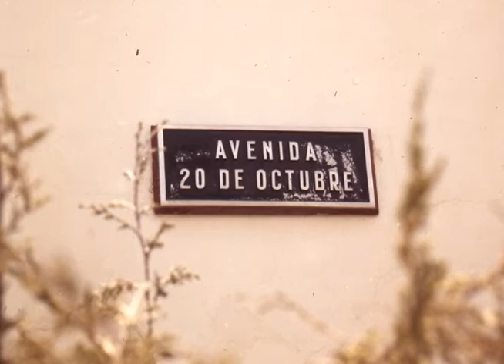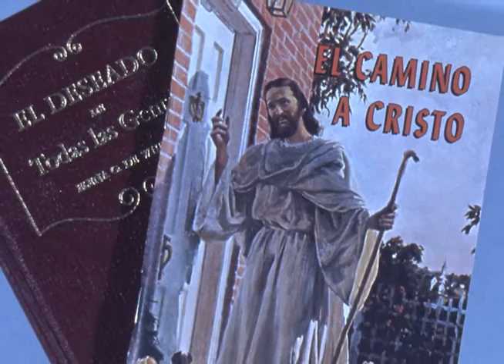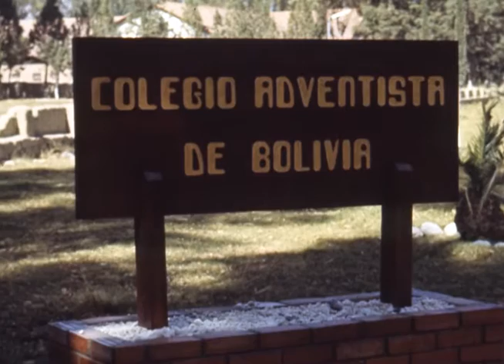Bolivia - Mission Spotlight 1979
Mission Spotlight focuses attention on the South American Division for the first quarter of 1979.  Projects to benefit from the overflow offering on Sabbath, March 31, will be medical work in Bolivia, Belgrano Clinic in Argentina, and a new academy in Argentina.